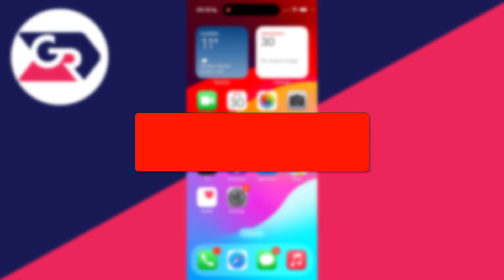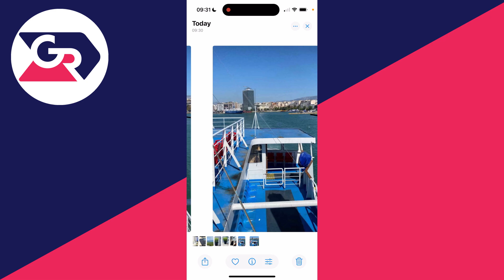How To Reduce File Size Of Photo On iPhone - Full Guide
Learn how to reduce file size of photo on iphone in this video.

GuideRealm